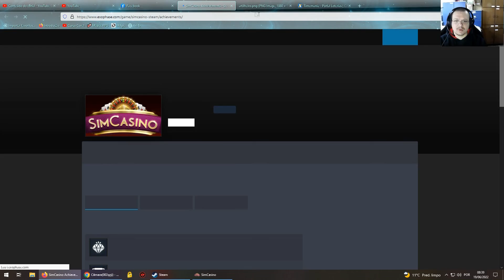SimCasino 2022 #26 Ampliações Parte 01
Em um vídeo dividido em 2 partes vamos realizando uma mega ampliação em nosso Casino, o teatro vai receber uma entrada própria, a área de serviço sofre alterações de layout, temos novas mesas de jogos e a danceteria é alterada de local.